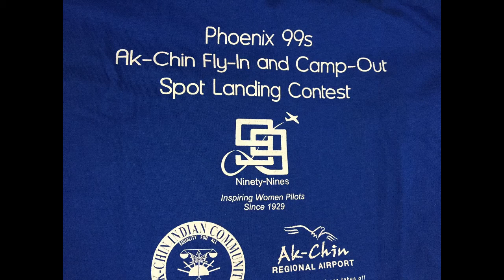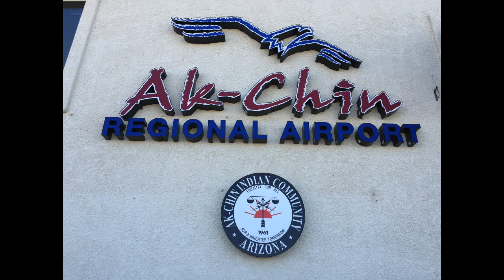AK Chin Flight of 3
Relaxed loose formation flight on a gorgeous AZ morning.